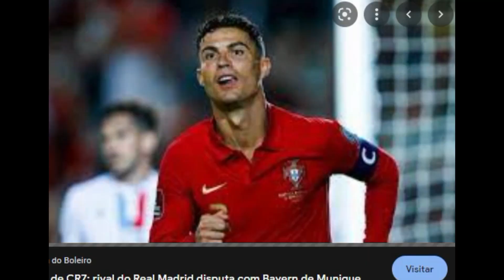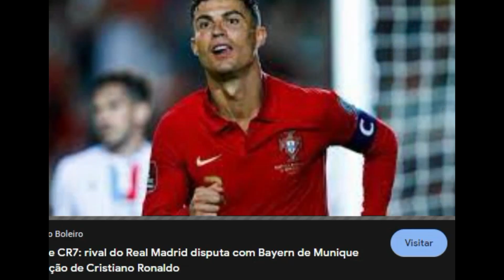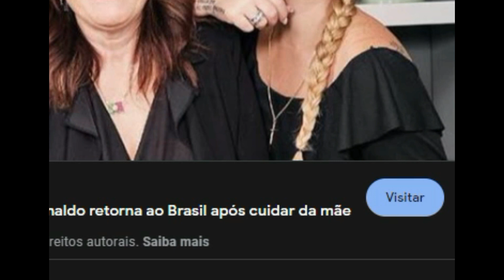Últimas 5 noticias do Cristiano Ronaldo